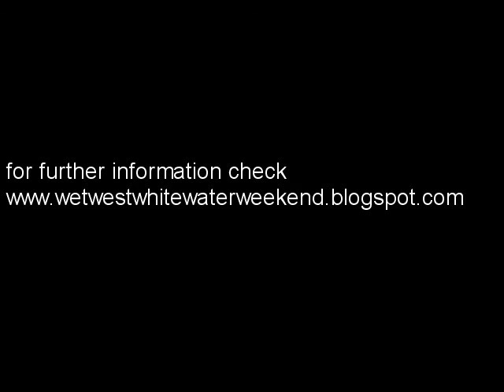WET WEST WHITEWATER WEEKEND 2007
roll up for one Irelands premier kayak festivals. The Wet West Whitewater Weekend, in association with Galway Kayak Club and Irish Freestyle. The festival includes the MUNSTER DIVE AND CANOE Clifden Fun Rodeo, the CUBA Inflatable Class and introducing The I-CANOE.COM Boluisce Boatercross. Nighttime activities in Galway city at Bar 903 and Cuba Nightclub.